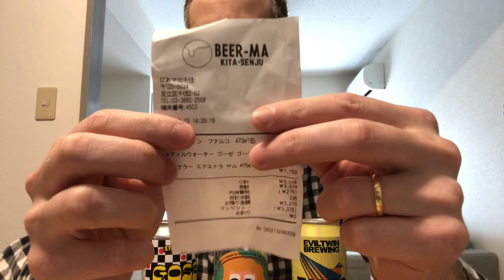Craft Beer Tasting in Tokyo - ep1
Nick decides to pass some spare time taste testing craft beer at home!